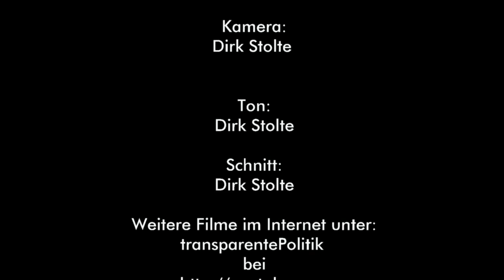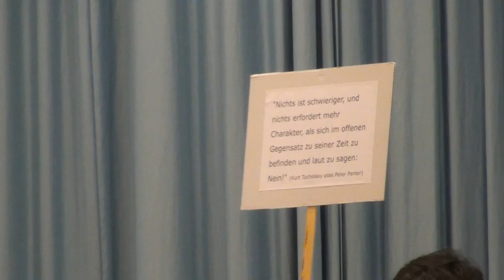Inge Hannemann - Jobcenter im Wandel - das Grundeinkommen: Illusion oder Vision? Teil 1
HINWEIS: Der Film ist auch in  3D verfügbar..
Jobcenter im Wandel - das Grundeinkommen: Illusion oder Vision?
Vortrag von Inge Hannemann,  Mitarbeiterin des Jobcenters in Hamburg-Altona
Inge Hannemann ist Mitarbeiterin des Jobcenters in Hamburg-Altona und wurde durch ihre öffentliche Kritik am Hartz 4-System bekannt. Ihr Arbeitgeber hat sie aufgrund ihrer Kritik im April von der Arbeit freigestellt.
In absehbarer Zeit wird es nicht genug bezahlte Arbeit für alle geben. Hier sind neue Lösungen gefragt! Hartz 4 mit seinen existenzbedrohenden Sanktionen gegen Erwerbslose verletzt die Menschenwürde.
Hannemann wird von ihrem Alltag im Jobcenter berichten. Sie wird den Druck auf die MitarbeiterInnen schildern, Erwerbslose in jede noch so prekäre Arbeit zu vermitteln. Bei Verweigerung werden Geldkürzungen bis hin zum Entzug von Leistungen für Wohnung und Lebensmittel verhängt.
Ob das Bedingungslose Grundeinkommen eine Alternative zu dem auf Zwang und Mißtrauen basierenden Hartz 4-System darstellen kann, wird Hannemann mit den TeilnehmerInnen diskutieren.